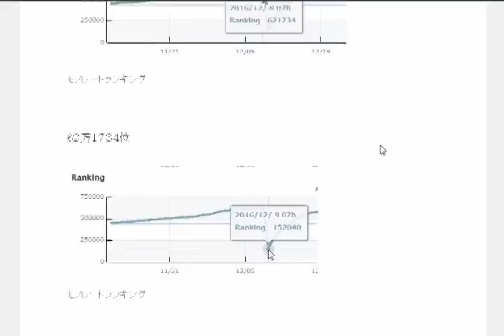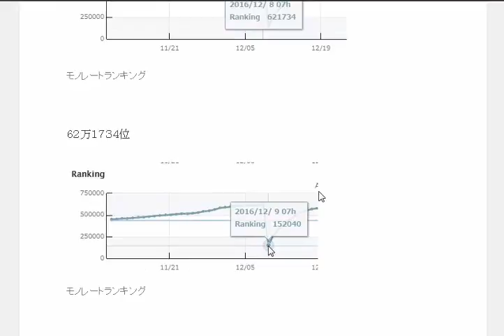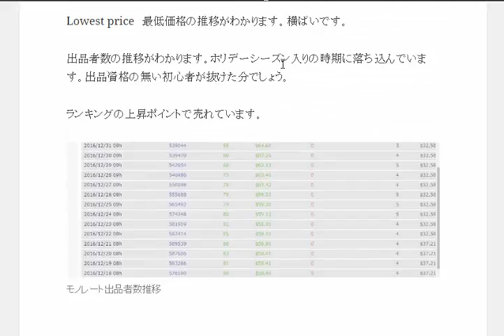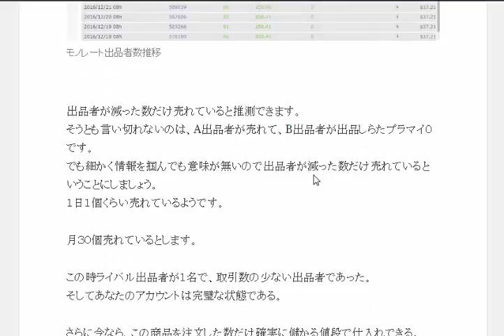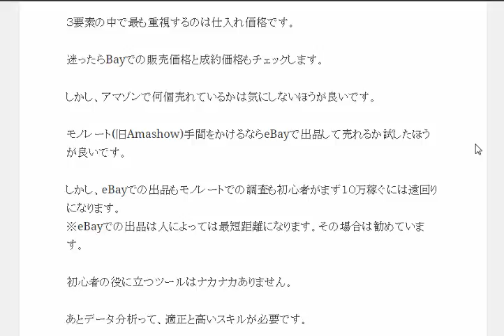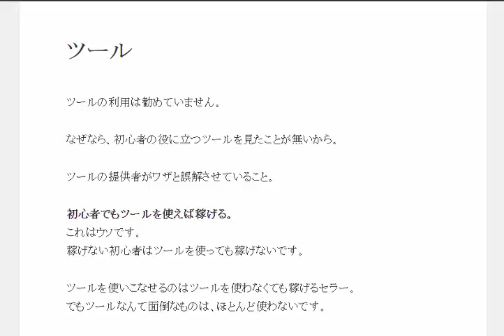モノレート使い方を覚えても儲かりません アマゾンの教科書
1日10分で月10万円を稼ぐ! Amazon輸出ビジネスがわかる本　出版社:ソシム (2013/11/22)